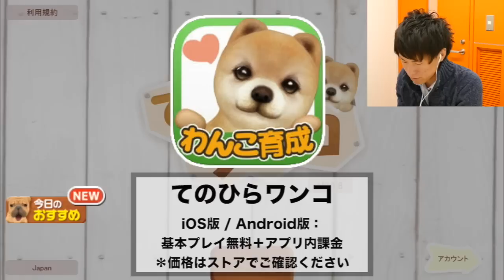【日刊スマホ】「てのひらワンコ」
4Gamer.netで連載中の（ほぼ）日刊スマホゲーム通信で取り上げた「てのひらワンコ」をプレイしてみました。

【関連記事】
日刊スマホ通信一覧：

スマホで始める新しいペットライフ。スマホ向け育成ゲーム「てのひらワンコ」を紹介する「（ほぼ）日刊スマホゲーム通信」第746回

【出ている人】
おれっち（4Gamer編集部）